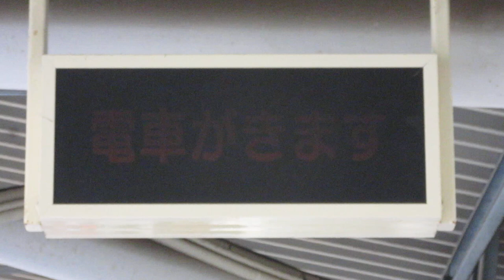ニューシャトル鉄道博物館駅 行灯式の列車接近表示器